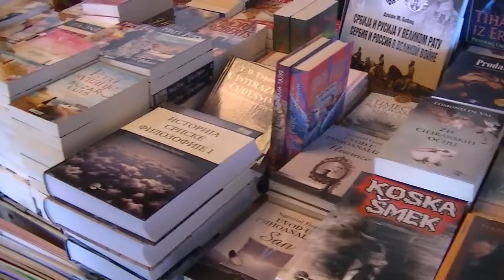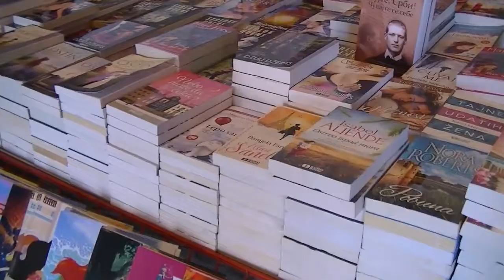Sajam knjiga 06.08.2018.